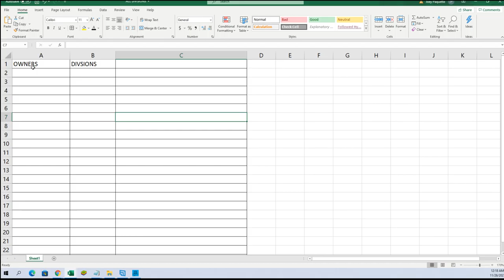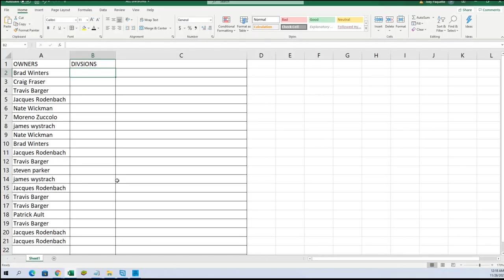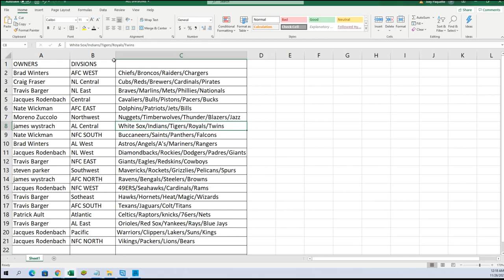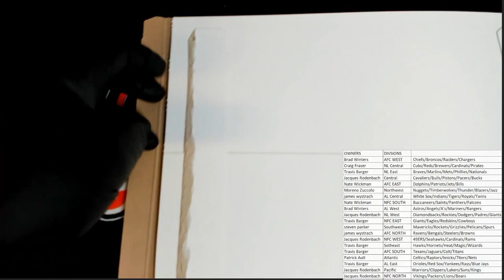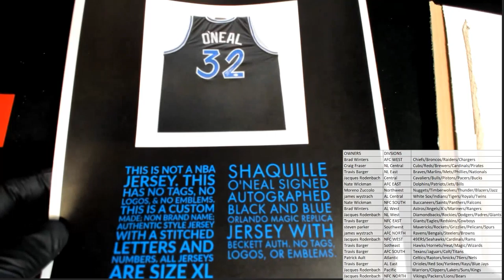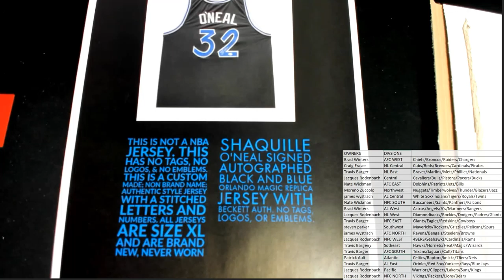2021 FriendlyCollectibles BLACK FRIDAY CYBER MONDAY Box ID 21BFCM112